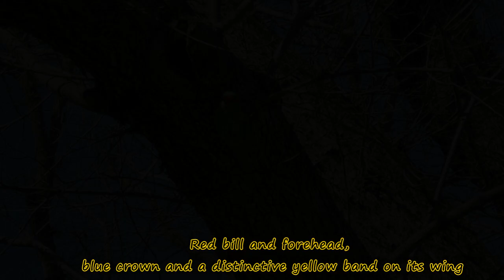Musk Lorikeet the brilliant birds of Australia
The Musk Lorikeet (Glossopsitta concinna)
is endemic to south-eastern Australia, Kangaroo Island and Tasmania.
They feed on nectar and pollen of flowering Eucalypts, and  ripe fruit. A healthy musk lorikeet should have an expected lifespan of 12-20 years.